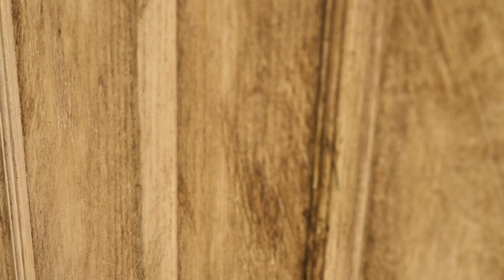The Promise | Short Film (2019)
To get away from the constant fighting of her parents, Sarah puts on her headphones but is transported to a strange world where she is forced to make a decision whether to intervene or stand back and observe.

Directed and Edited by Jacob Neller
Cinematography and Produced by Conor O'Brien

Olivia Dougan as Sarah